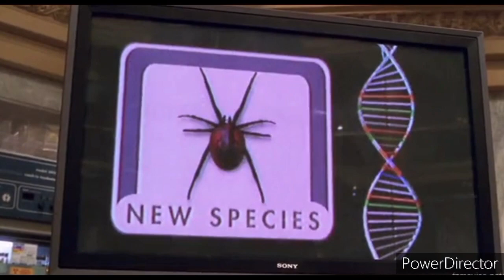Blarx meets Spiderman 2002 part 7